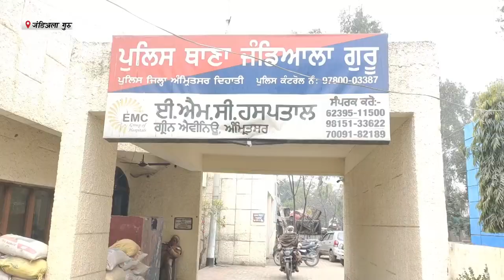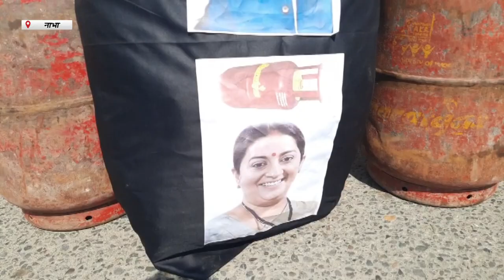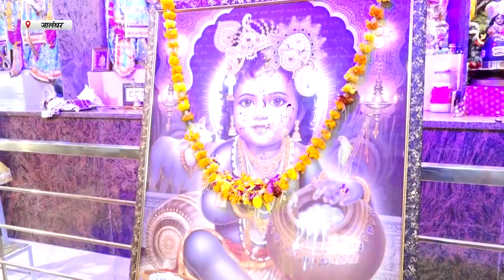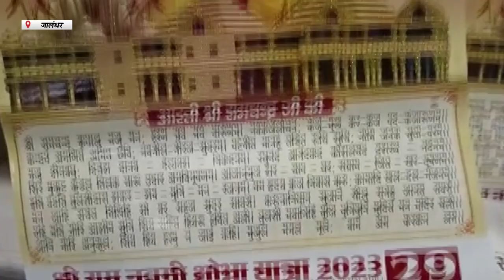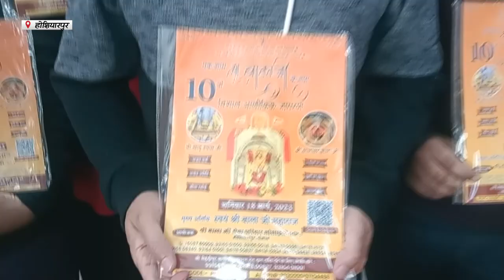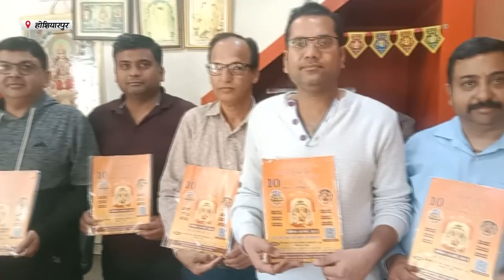Hulchul Prime Bulletin | 07 March 2023 |Hulchul Tv